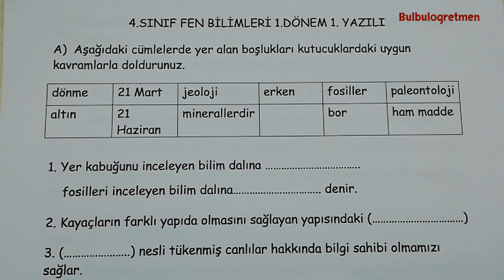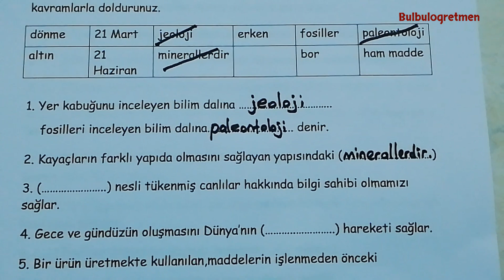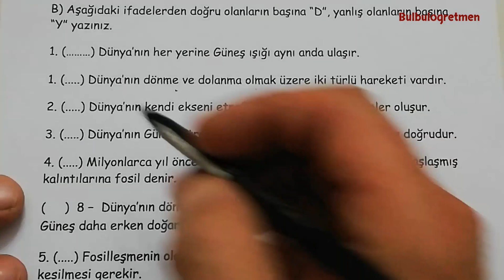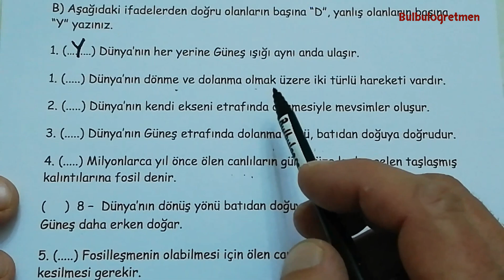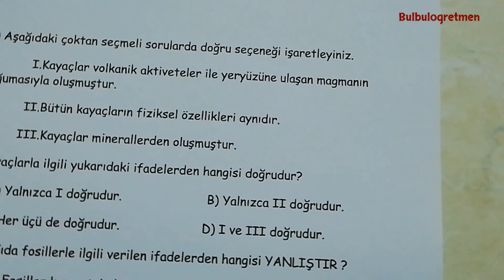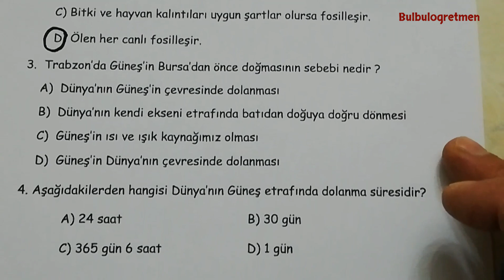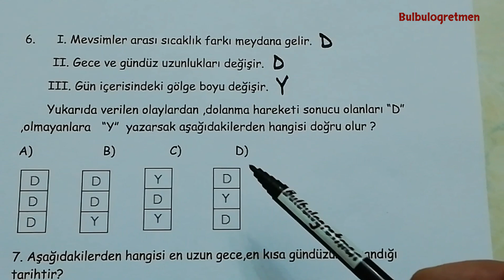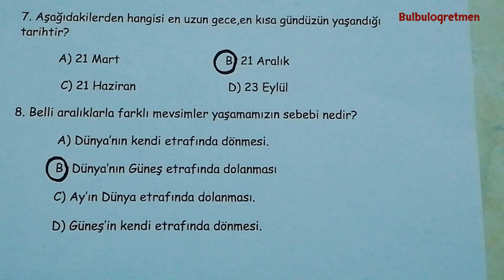4.sınıf Fen bilimleri 1.dönem 1.yazılı @Bulbulogretmen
Sevgili öğrenciler,
Bu videomda fen bilimleri 1.dönem 1.yazılı birbirinden güzel soruları sizler için anlattım. Umarım size çok faydalı olur.